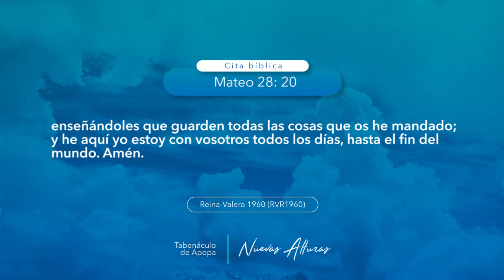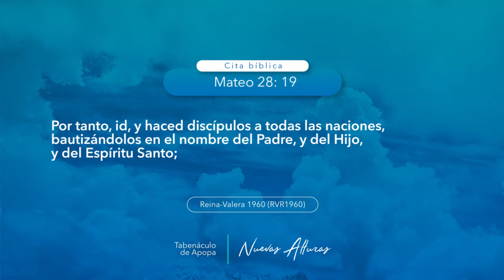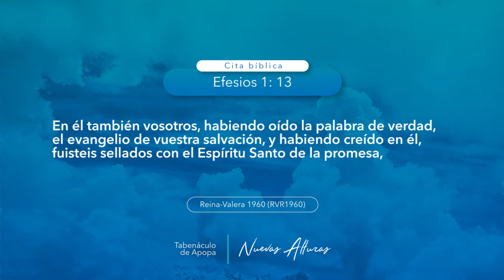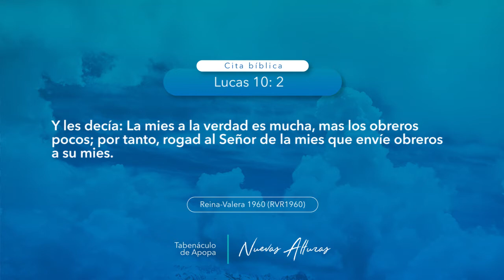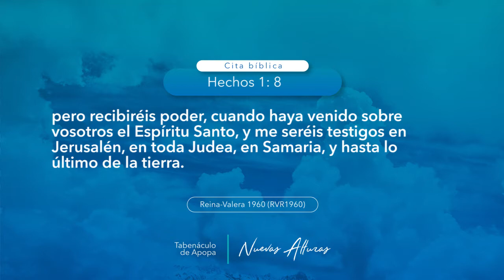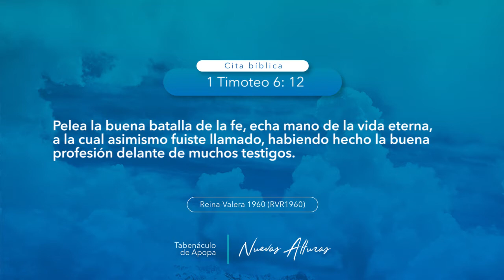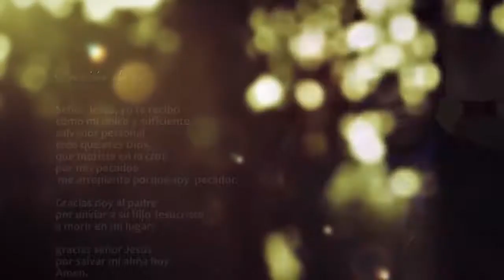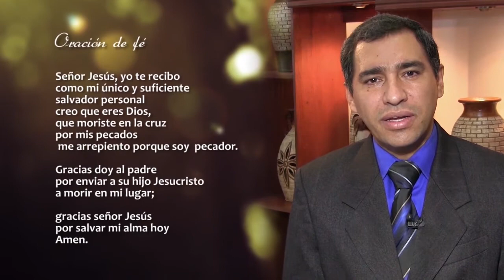0743 | Valora lo que tienes | Mateo 28:19-20 | Pastor Juan Márquez | 280118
Tema: Valora lo que tienes.
Cita bíblica: Mateo 28:19-20.
Predicador: Pastor Juan Márquez, TBB Apopa.